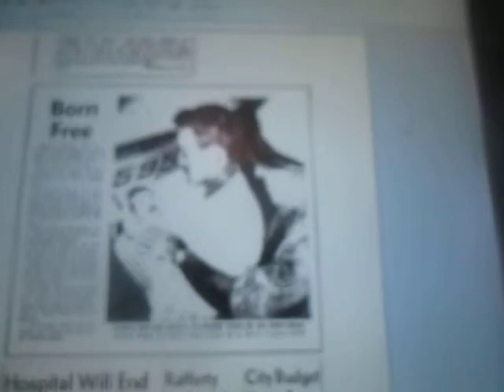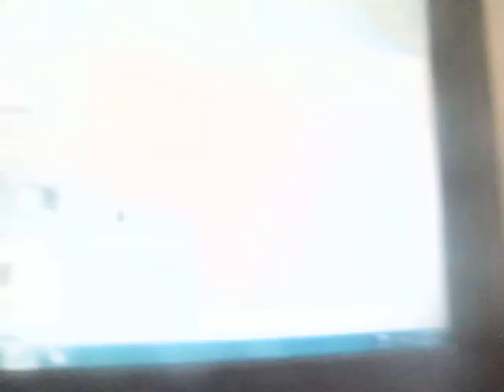KPIX-5 San Francisco- Eyewitness News: Noon Report- Thursday April 30, 1964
Me telling what was going on in the Bay Area and around the world from 50 years ago today.